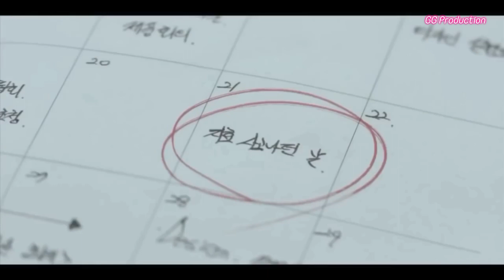korean mix Rongmei heart touching Song || Houna houna || Langunthai Daimei.